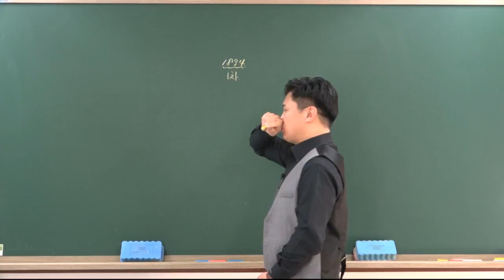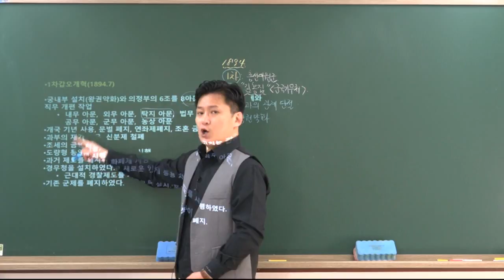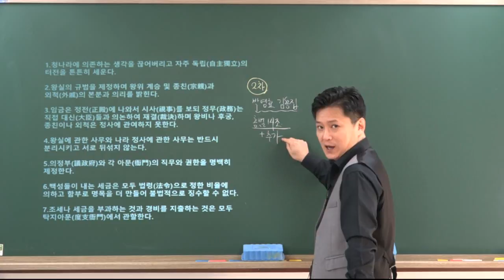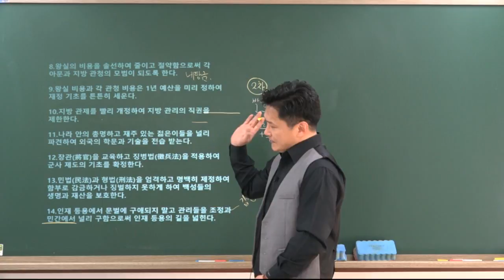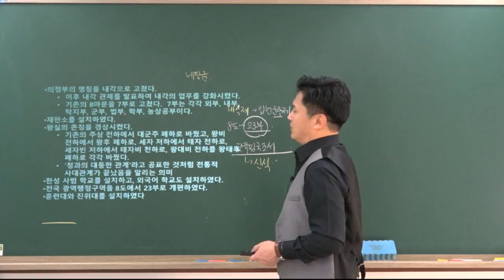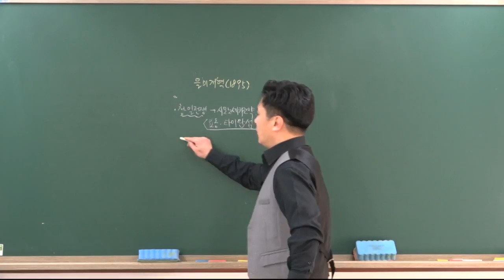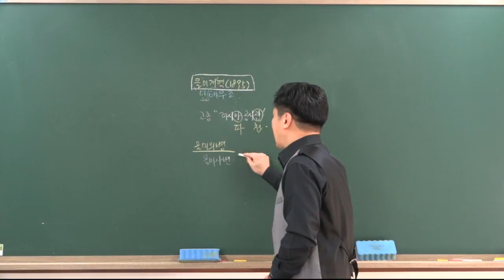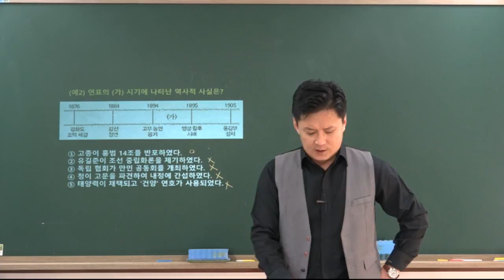[더배움] 2019 계리직 한국사 요약 제51강 갑오개혁, 청일전쟁 p194